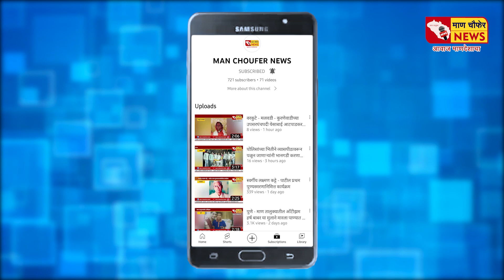पुळकोटी - येथील बैलगाडी शर्यतीत अलोट गर्दीत नुसता धुरळा उडाला